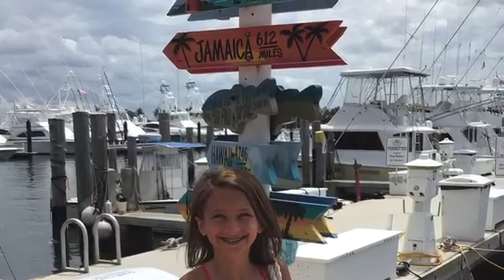Going On Out SUPER COOL Boat! -Bella Rose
Today I will be going on the boat!! Lets go!!